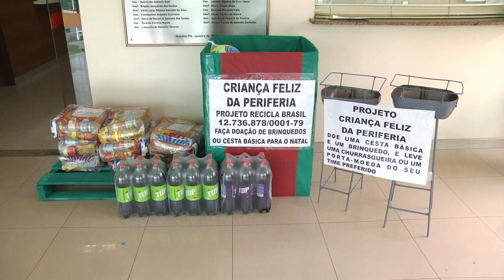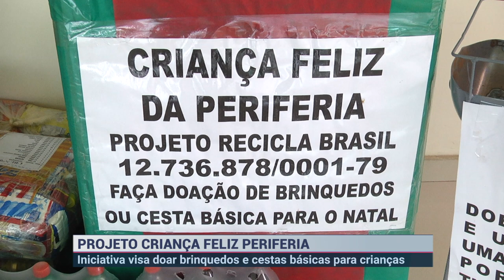PROJETO CRIANÇA FELIZ DA PERIFERIA